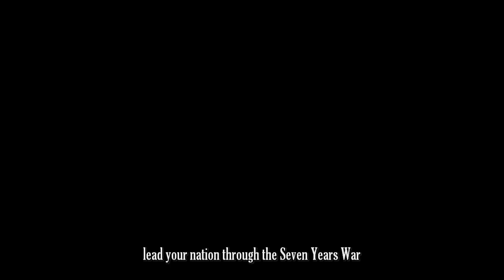The Seven Years War (1756-1763)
Strategy Game about the Seven Years War

Campaign Features:

- play 23 realtime campaigns ranging from the road to war in 1750 to the death of czarin elisabeth in 1762, each with individual goals
- coverage of the complete european and north american theatre with more than 110 cities and provinces
- take command of 6 nations (britain, france, prussia, austria, russia and sweden) out of a total of 13 nations
- build up a huge economy with complex product chains to supply your people, armies and fleets
- develop your cities and provinces to gain wealth and recruits
- establish trade on more than 20 goods with local markets, foreign nations and fight for control of narrow map resources
- use a wide range of diplomatic measures like prisoner exchanges or common military actions
- trade with natives like hurons or irokes nations and take influence to gain valuable allies
- build up your armies from a single named regiment to a complex division hierarchy
- manage your officer corps with individual expertise depending on the type of arms
- research more than 90 technologies to increase your production efficiency or gain access to new buildings and units
- set 10 different politics to change the direction of your economy ranging from trade liberalisation to food rations
- take control of naval routes to gain access to luxory goods or cut supply to your enemy's colonies
- play city or fort sieges by digging trenches and artillery fortifications
- issue war loans or order coin debasements to improve your financials

Battle Features:
- lead your armies to epic real time battles with thousands of soldiers and more than 100 individual unit types
- allocate a huge set of weapons to increase strength, movability, range or accuracy of each unit
- soldiers gain moral by advancing to the music of pipes and drums
- give orders to a single regiment, a brigade or a complete division
- use the advantages of terrains like increased fire range on hills or reduced cavalry charge in woods
- conquer strategic goals like hills, bridges, cities and buildings to gain victory points
- watch your individual regiments gaining experience and honors from battle to battle
- conquer enemy artillery and use it against your enemy
- build up trenches to increase the defensive strength of your units
- play historic battles like the battle of kolin or leuthen